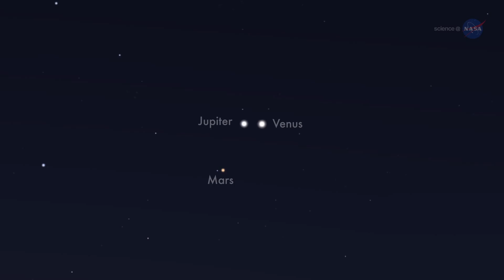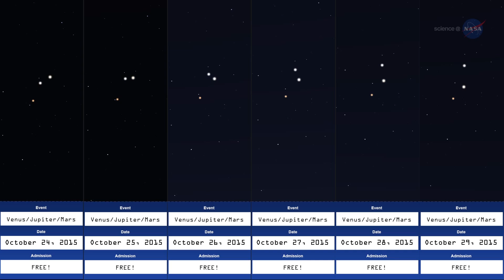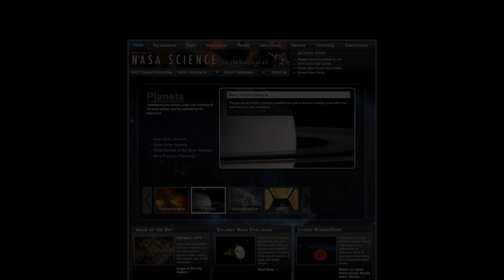Venus, Mars, and Jupiter Converge in the Morning Sky | Video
- a bright conjunction of planets will be visible before sunrise at the end of October.